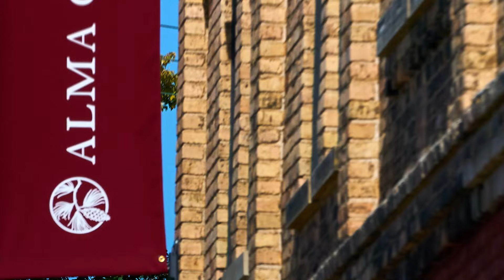Alma College YouTube CR1